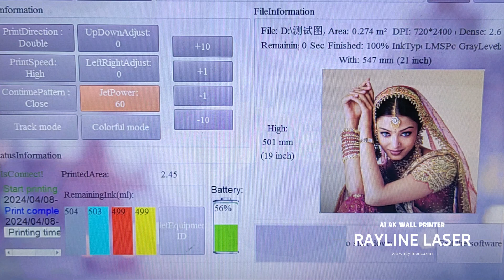Intelligent AI 4K wall and floor printer the remaining battery power, remaining ink volume